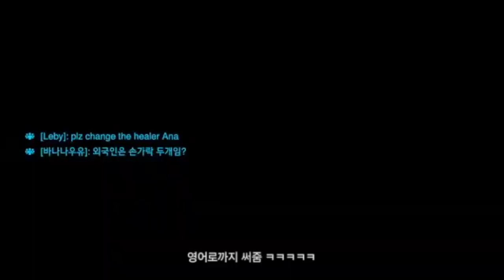어쩌다 외국인이 된 건에 대해서... 오버워치 - 수카이 수튜디오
유독...아나 에임이 안 맞았던 날!!
대꾸도 안 하고 그냥 빡겜했는데 하도 픽을 안 바꾸니까 외국인인줄 알고 영어로 까지 해주는 친구들
고맙다^^
나 한국인이야 ㅎ 게임 못해서 미안